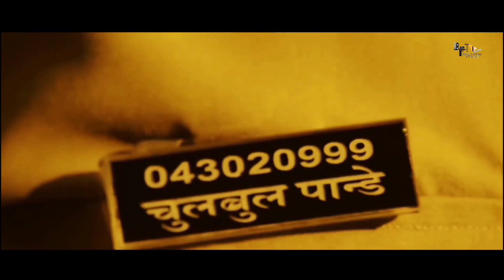Dabangg 4 | 31 Interesting Facts | Salman Khan | Sonakshi Sinha | Arbaaz | Prabhu Deva | Action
Here are some most Interesting and unknown Dabangg 4 Starring with Salman khan , Arbaz Khan  Directed By Prabhu Deva Creator Bollygrad Studioz

Recent News :-The Dabangg Khan of Bollywood, SalmanKhan is Ready for Another Dhamakedar Performance on

00:00 Intro
1:12- Ravindra singh ne kise kiya tha torcher ?
1:37- Kya hogi Dabangg 4 ki kahani ?

Salman Khan, who was last seen in his film Antim, had announced that he had plans to start working on Danbangg 4 by the end of 2022. ETimes reports that Salman Khan is quite satisfied with the screenplay and the way the film is being written by Tigmanshu. There is a high chance that Salman might actually insist that Tigmanshu direct the fourth Dabangg film.
Tigmanshu’s previous directorial ventures include Paan Singh Tomar and Saheb Biwi Aur Gangster films which have the same creative energy as the Dabangg franchise.

The director is seen by many as the perfect person to pull off the thrills and adventures of Chulbul Pandey. So if the project materialises, the expectations from the film will increase. Dabangg 3, which was released in December 2019, was directed by Prabhu Deva.

It is being surmised that Salman committed his words about the Dabangg 4 top-notch movie which will be the sequel of Dabangg 3. He said that he has a fabulous story for the upcoming movie Dabangg 4. If it comes to that it is considered Now, even before the Dabangg 3 film has arrived in the theatres, the Dabangg actor has announced that there will be the fourth installment too, the script of which is already penned down. Read more to know what the actor had to say about the fourth installment of the Dabangg franchise.

Thumbnail : Kaale कारनामों का फल?
gd-raj
Write : Nikhil
Anchor :  Nitin Dahiya
Editor : Mahadevi Sirsat